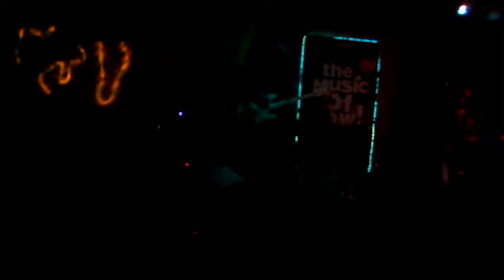SoSaLa Performing "My Shushtari" @ Nublu, November 5, 2013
SoSaLa featuring Kaveh Haghtalab on kemancheh.